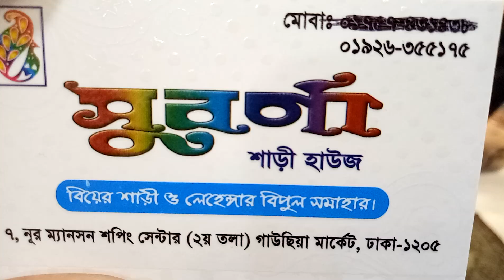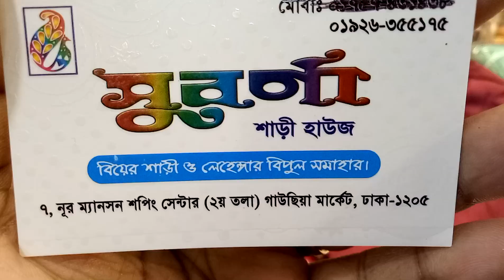ঈদের দিন সবাই আপনার দিকে তাকিয়ে থাকবে এরকম সুন্দর শাড়ি পরলে original Indian শাড়ি কালেকশন ও দাম